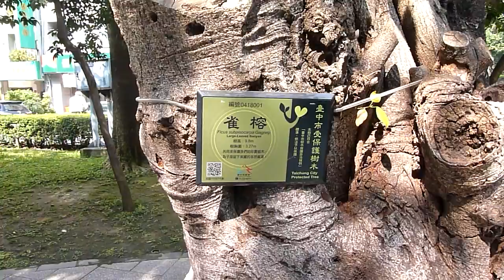雀榕 ~~臺中市受保護樹木~~編號0418001